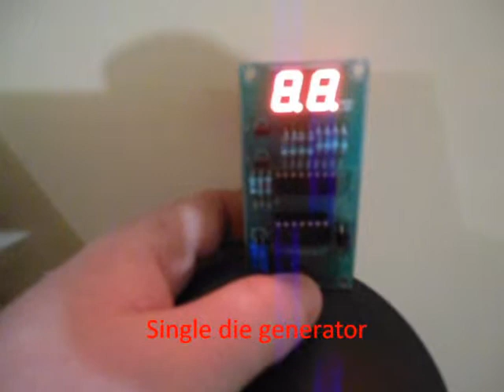Electronic Die + Lotto number generator